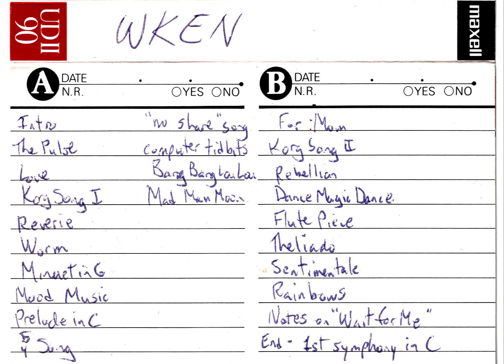11 Computer Tidbits